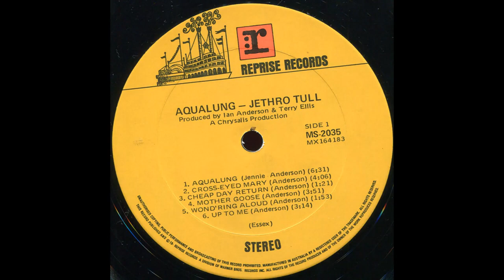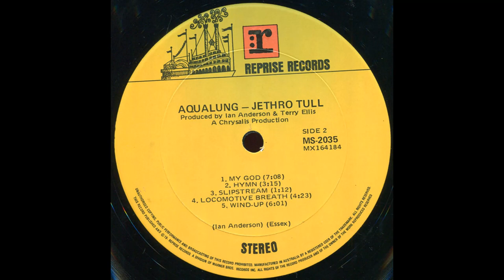Jethro Tull - Aqualung (1971) Part 1 (Full Album)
1. Jethro Tull - Aqualung (0:00)
2. Jethro Tull - Cross-Eyed Mary (6:36)
3. Jethro Tull - Cheap Day Return (10:46)
4. Jethro Tull - Mother Goose (12:09)

Aqualung is the fourth studio album by the British rock band Jethro Tull, released on 19 March 1971, by Chrysalis Records. It is widely regarded as a concept album featuring a central theme of "the distinction between religion and God", though the band have said there was no intention to make a concept album, and that only a few songs have a unifying theme. According to one reviewer, the album has "dour musings on faith and religion" which for him have marked it as "one of the most cerebral albums ever to reach millions of rock listeners". Aqualung's success signalled a turning point in the career of the band, which went on to become a major radio and touring act.

Jethro Tull:
Ian Anderson – lead vocals, acoustic guitar, flute, production
Martin Barre – electric guitar, descant recorder
Jeffrey Hammond (as "Jeffrey Hammond-Hammond") – backing vocals (on "Mother Goose"), bass guitar, alto recorder, odd voices
Clive Bunker – drums and percussion

Additional personnel:
Glenn Cornick – bass guitar (played with the band at rehearsals for the album in June 1970, some of which may also have been recording sessions – particularly early versions of "My God" and "Wondring Again/Wondring Aloud" – although he is not credited on the album).
Dee Palmer – orchestral arrangements and conducting
Burton Silverman – album artwork
Terry Ellis – producer